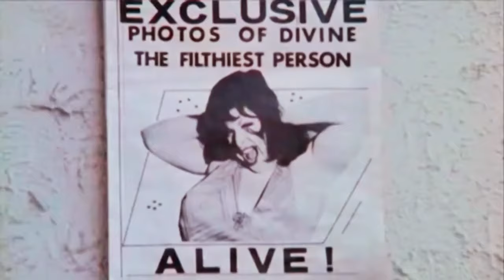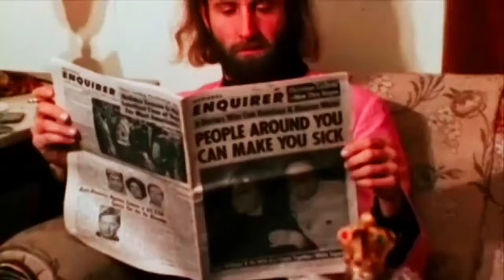Pink Flamingos (1972) Trailer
Babs Johnson (Divine), una guarra que vive con su gorda madre y su hijo en una caravana, acaba de ser nombrada la persona más inmunda del mundo por un periódico local. Pero los Marble, un matrimonio que, entre otras cosas, vende heroína en los colegios y venden bebés a lesbianas, no pueden consentir que Divine les supere en suciedad y depravacion, así que deciden tomar cartas en el asunto. Un filme no apto para mentes sensibles que contiene pornografía, canibalismo, escatología y zoofilia, entre otras cosas.